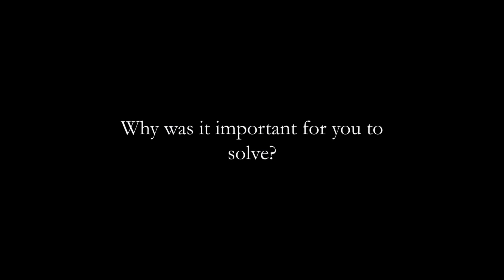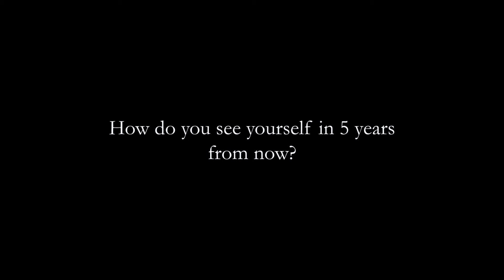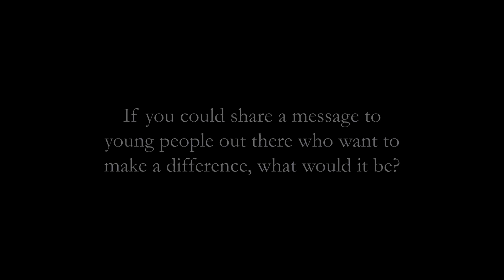Kamuskay Kamara is a Changemaker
"I want to actually change the lives of young people." Kamuskay Kamara has created an NGO to combat drug abuse among young in his home country of Sierra Leone. Hear this student from the African Leadership Academy tell his story.